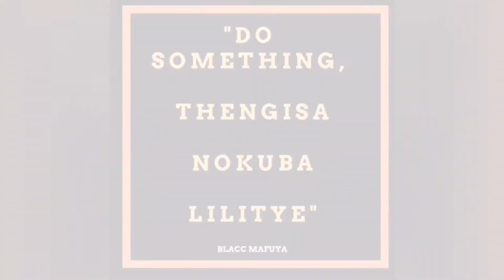EPISOD 62 w/ ACE KINGYOMHLABA, Saftas nominations, Parents, Recognition, Avoid downloaded beats.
''HELLO KASINATORS,  ANOTHER EPISODE IS HERE, THANKS FOR BEING WITH US ON THIS FRUITFUL JOURNEY AND WE REALLY HOPE YOU'LL ENJOY IT''
Welcome to our  Podcast Youtube  Channel, with our exclusive episode, today we talk about  rap music and marketing. We will go deeply to what the hustlers face daily. Our guest will tell us about his reasons of why he started hustling. And how he started  his business. What inspires them to hustle. Also thank you guys for the support much appreciated.
Blacc- @Kasinator_blacc_mafuya
Sheamus- @lee_semmy_mcinziba

meet my team
Host: @blacc_mafuya
Co-host: @Lee_semmy
Captured: @SIVIWE_SODLADLA
Songby: @Preedy bozza and TNE